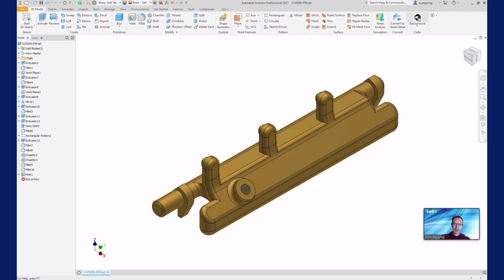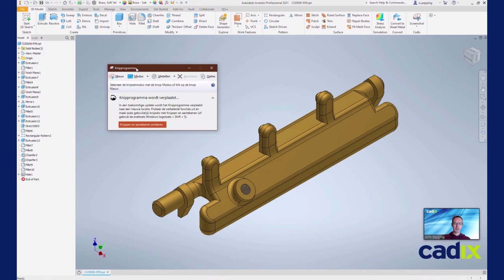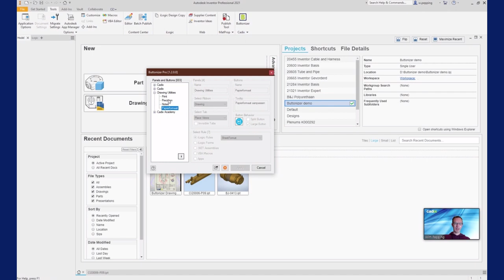Buttonizer tool voor Inventor | Cadix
Voert u ook vaak dezelfde handelingen binnen Inventor uit? Zoals het exporteren van uw tekening naar een PDF, het centreren van bematingen in uw tekening of het instellen van een witte achtergrond om een screenshot van uw model te kunnen maken. Door gebruik te maken van Buttonizer van Cadix kunt u veel tijd besparen. Met de Buttonizer maakt u namelijk eenvoudig knoppen aan voor in de ribbon van Inventor. De knoppen fungeren als sneltoetsen binnen de CAD software. Wilt u een bepaalde handeling uitvoeren? Doe een klik op de betreffende knop en de handeling start vanzelf!